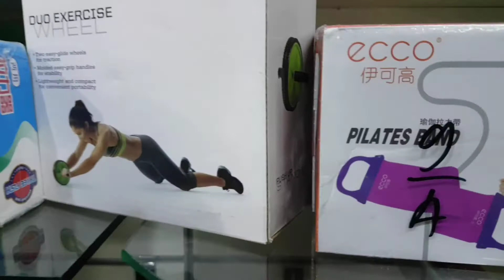5 Children hunting mainan anak, papa 5 children ga mau kalah ikutan hunting alat fitnes hehehe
Hallo teman teman selamat datang ya di channelnya 5 Children.
5 children hunting mainan, papanya juga ga mau kalah nih...ikutan hunting alat fitnes hehehe